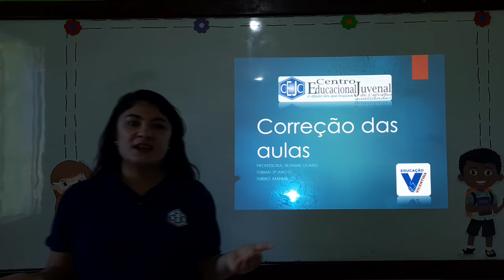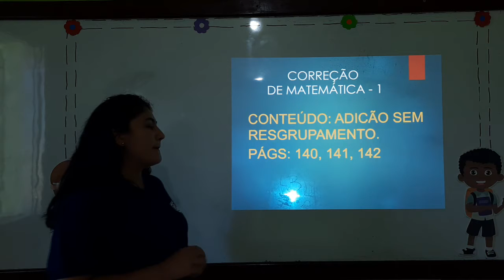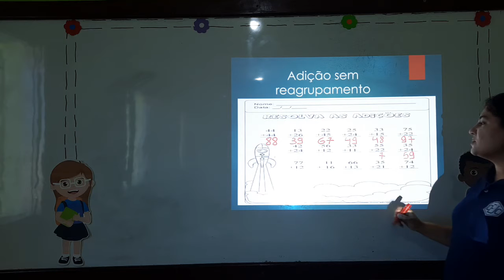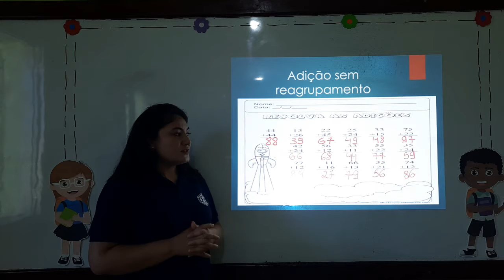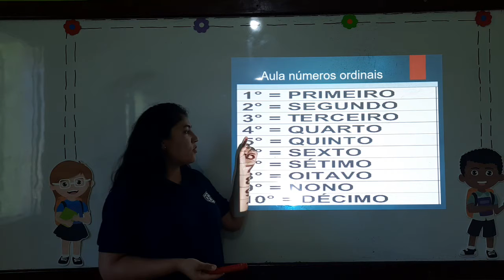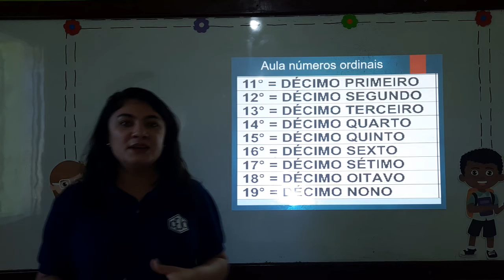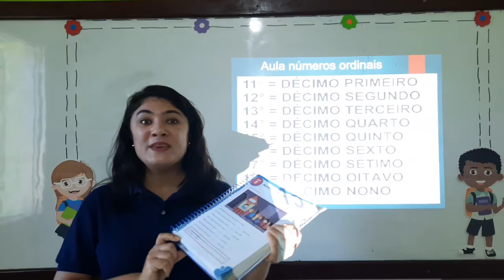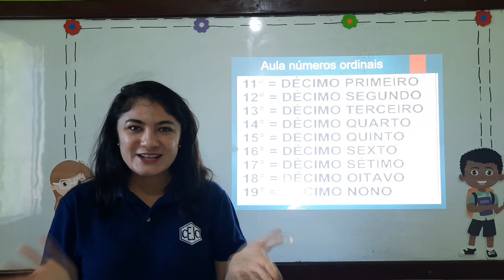2C S13 003 27-07 SILVIANE MATEMATICA